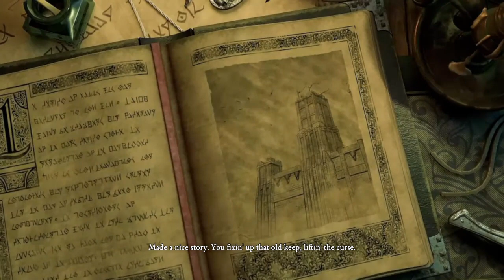Intro | Pillars of Eternity 2 Deadfire